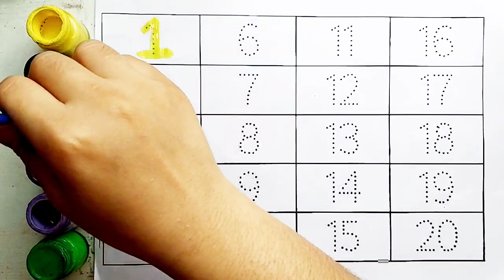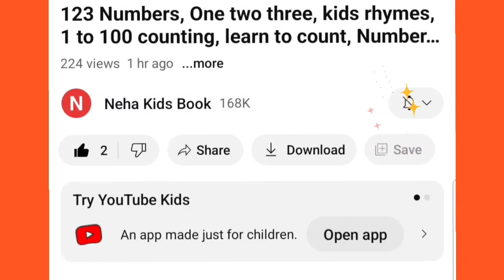Counting stars | Learning shapes and numbers | Learn to counting 1 to 100 | ABC | One two three-10